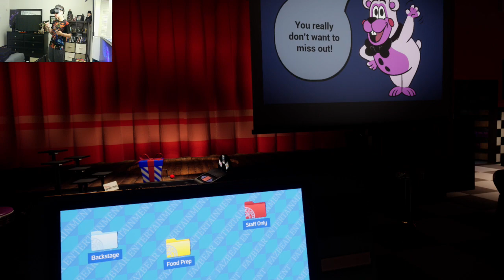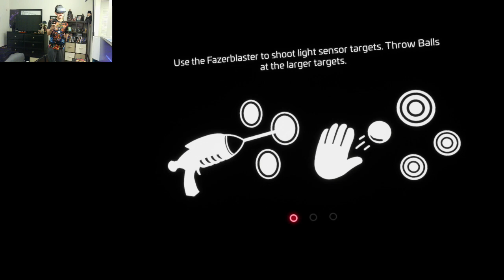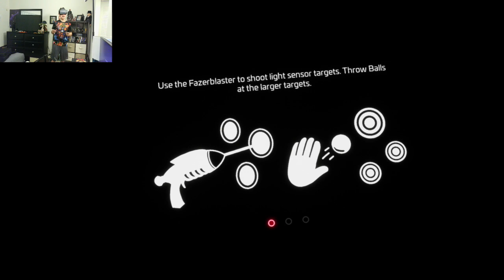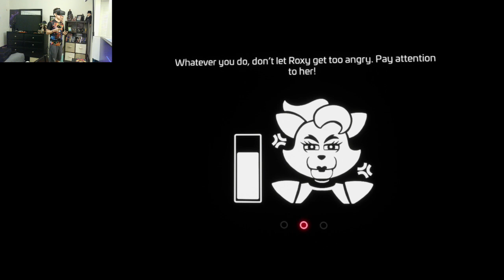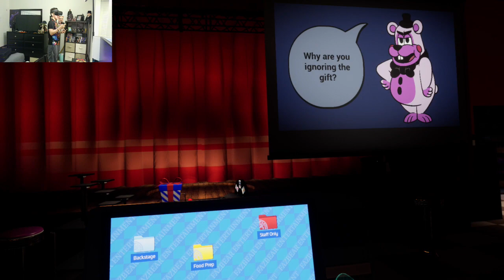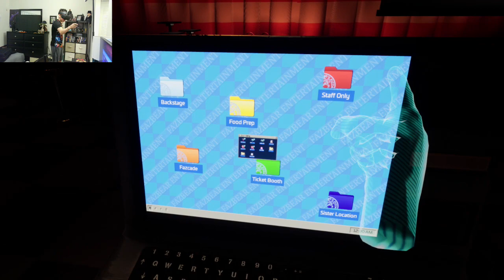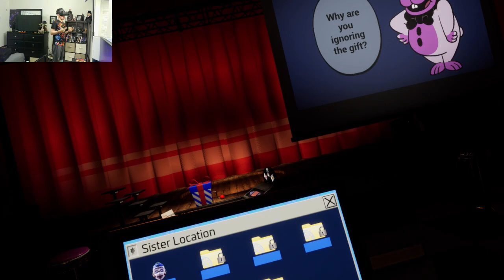FNAF VR: HELP WANTED 2 | PART 9 | I CAN'T HANDLE THIS ANYMORE!